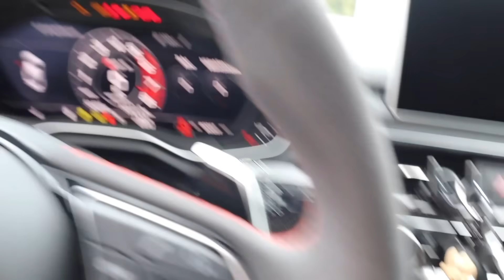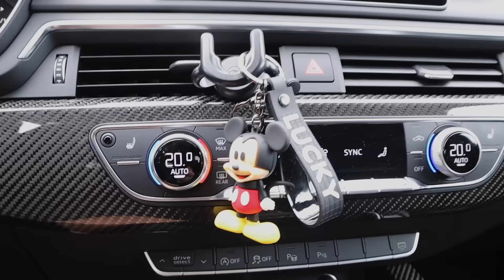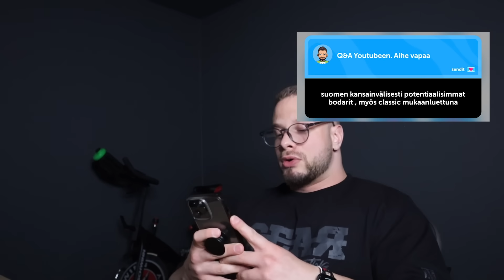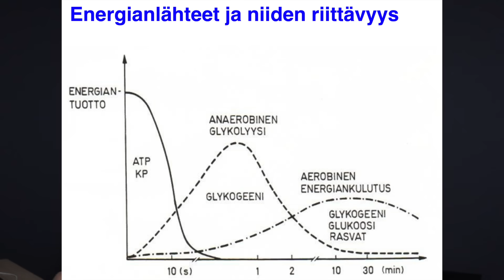MILLOIN LAPSIA? | AYRTON KALEK